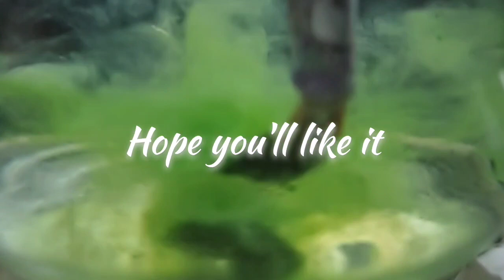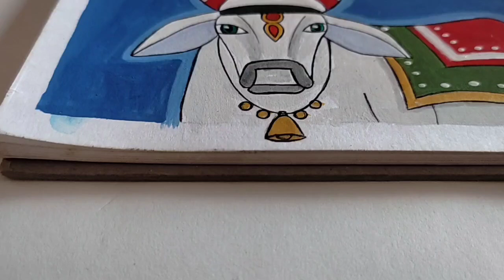Shiv Parvati acrylic painting | Speed painting | Magicart